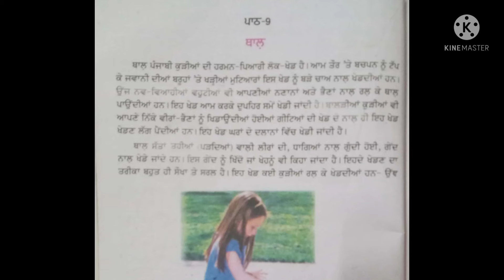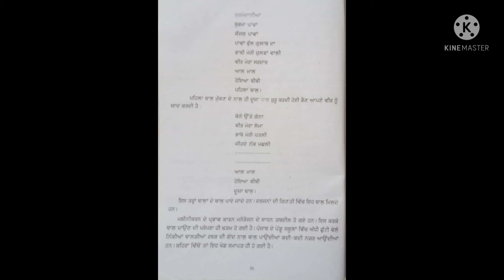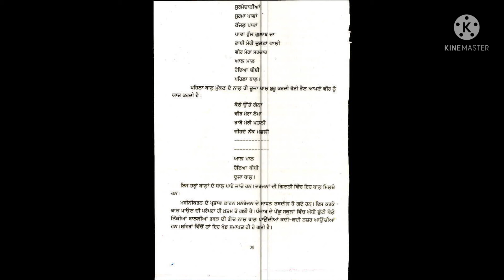Subject-Punjabi, Class 6th., Ch-9 Thaal ,Video By: Mr.Nirmal Singh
ਜਮਾਤ-ਛੇਵੀਂ, ਵਿਸ਼ਾ-ਪੰਜਾਬੀ, ਪਾਠ-9 (ਥਾਲ਼), Video by: Mr.Nirmal Singh